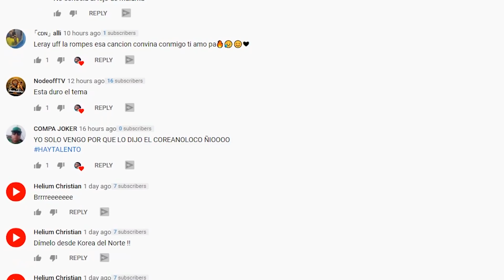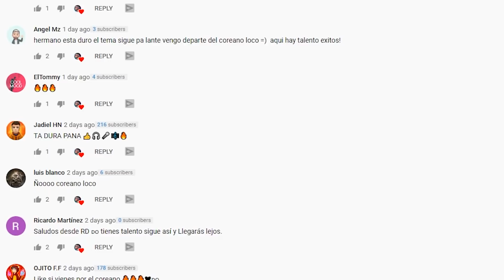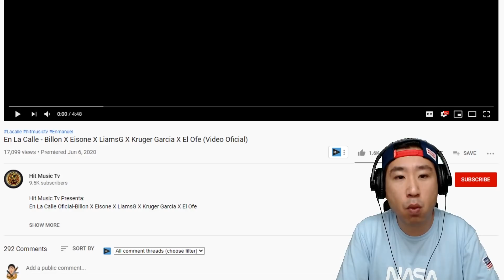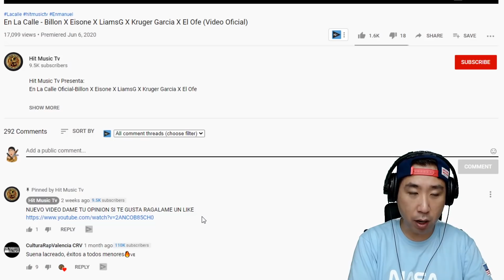pasaron de wowchallenge a narcochallenge 😅😂